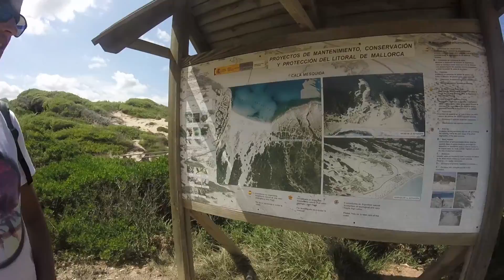Road Trip Summer Mallorca 2015 - GoPro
Paradise In Mallorca 2015 !

Cala d'or / Cala llombards / S’Amarador / Platja Es Trenc / Platja Mesquida / Canyamel  / Cap de ses salines